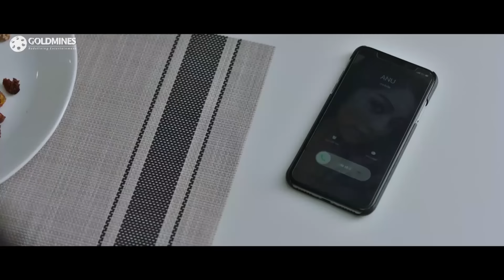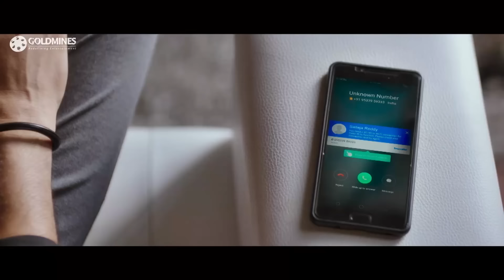Thadaka 2 | Naga Chaitanya | South Superhit Action Blockbuster Movie | Anu Emmanuel, Ramya Krishna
Chaithu and Anu fall in love but their love is opposed by Anu's mother, Shailaja Reddy, a domineering woman who is determined to find a doctor as a husband for her daughter.